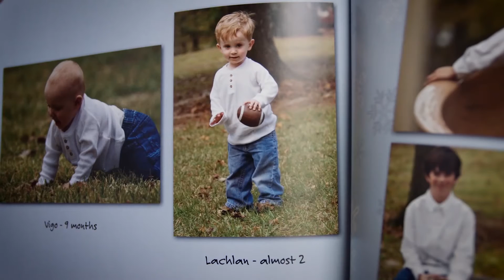This health tech expert accidentally found cancer in her son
Colleen Timpranaro spends her workday developing ultrasound systems that help clinicians treat patients around the world. She never thought that one day, one of these ultrasound systems would detect cancer in her own son.